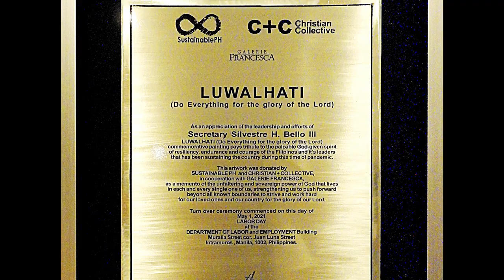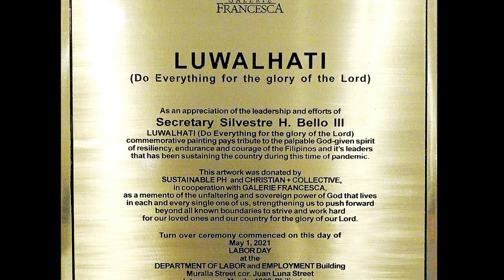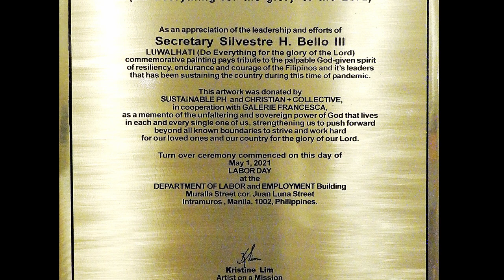“LUWALHATI” by KRISTINE LIM:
A video I made for one of the best artists in the Philippines, Kristine Lim (LUWALHATI)

MRKBT Productions

A memorable piece that i will always personally cherish. By God’s grace I painted and finished everything while I’m in quarantine and recovering from Covid-19. Creating this proved to me once more that God is bigger than anything. May this peice always remind us that no force, not even the virus or the pandemic, can stop the Filipino spirit from working hard to move forward.

This is a tribute to ALL OF US! 🇵🇭
Mabuhay ang mga manggagawang Pilipino!

Secretary Silvestre H. Bello and the whole Department of Labor and Employment of the Phililippines, maraming salamat po at saludo po kami sa inyo. Patuloy po kayong gabayan ng Maykapal.

Title: LUWALHATI (Do Everything for the glory of the Lord)
Artist: Kristine Lim
Medium: Mixed Media on Canvas
Canvas Size: 37 inches diameter (x2)
Full Size: 45 x 84 inches
Date: April 2021
🟣Commissioned and Donated for DOLE and Secretary Silvestre H. Bello III as a commemorative painting for LABOR DAY 2021
Frame by ArtDen::: Floating Canvas with Wooden Frame in Champagne Gold Finish.